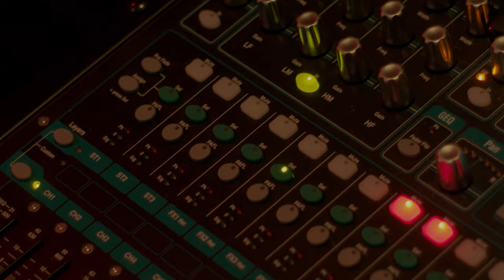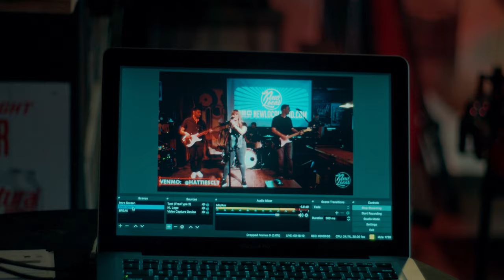New Local | Live @ Hattie's (6.27.20) | BMPCC 4K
Benefiting Hattie's Tap & Tavern, a staple bar and concert venue in NoDa, New Local performs a setlist of classics to make you sing along, dance and smile while we are all not able to see a show in person during the pandemic.